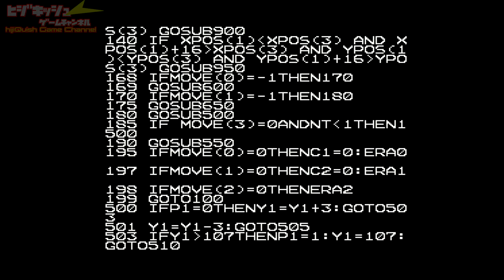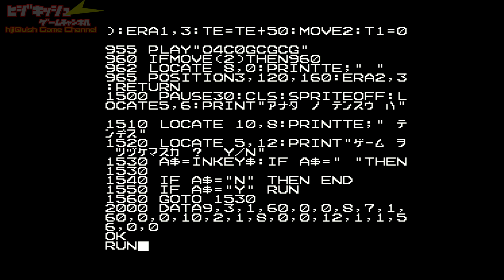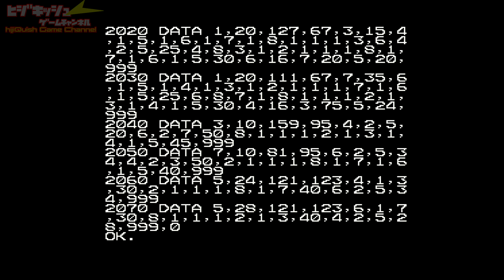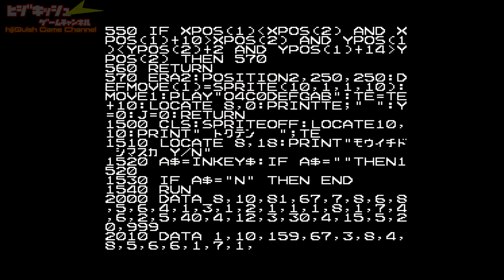【FC】高橋名人製作ベーシックゲームを起動、プレイ②『ムーンベース２/スターシップの逆襲』敵のアルゴリズムが進化した！【Basic】